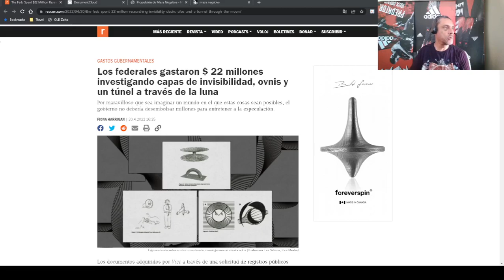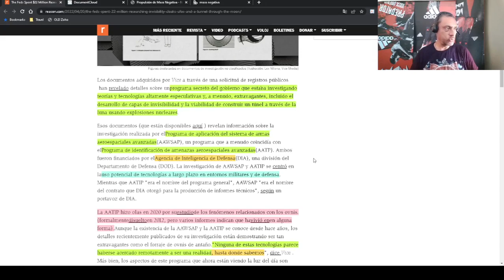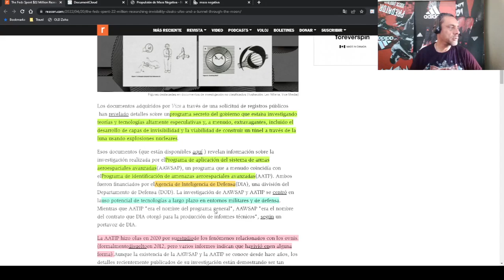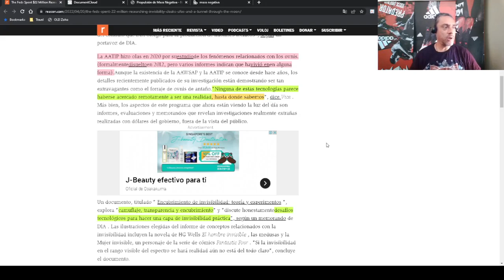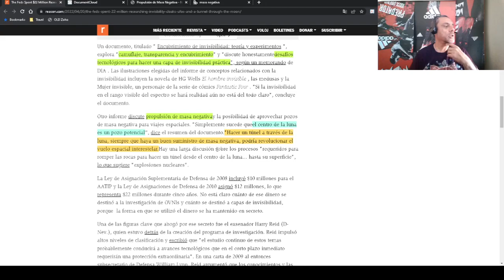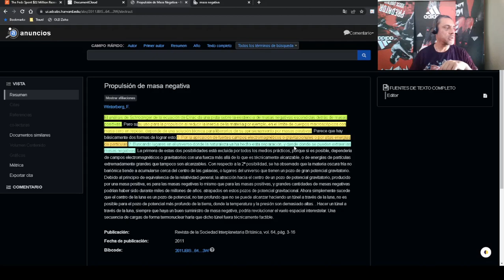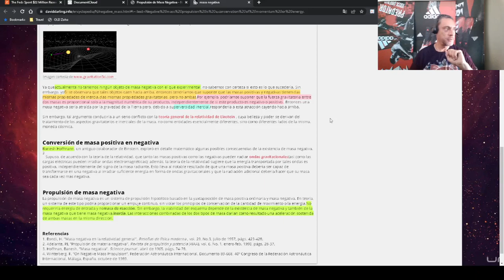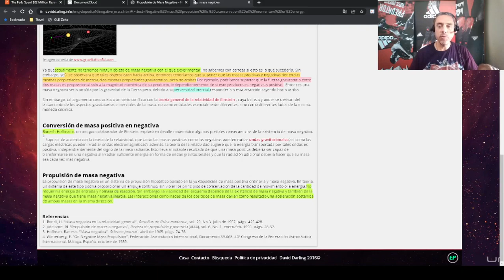Invisibilidad-Viajes Interestelares-Propulsión de Masa Negativa-Investigación OVNI-Guerra y Paz.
Estoy hablando de mi opinión sobre la investigación sobre tecnologías disruptivas llevada a cabo por el gobierno de los Estados Unidos.

Necesito 4000 horas de visualización y 1000 suscriptores para monetizar mi canal en YouTube.

Herramientas utilizadas:
Canva

OBS
Software de Radiodifusión Abierta